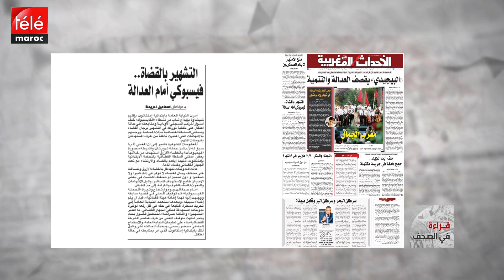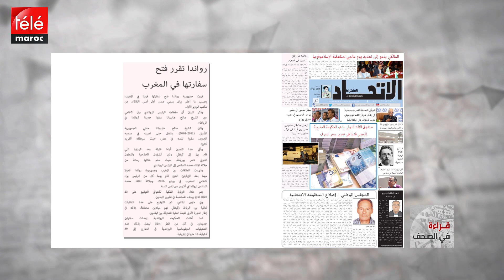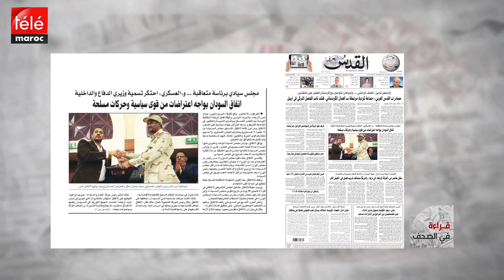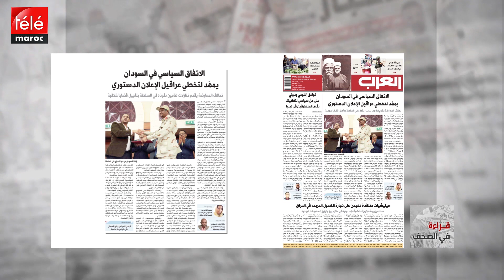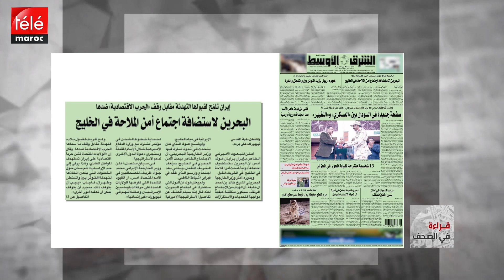قراءة في أبرز عناوين الصحف الوطنية والدولية ليوم الخميس 18 يوليوز